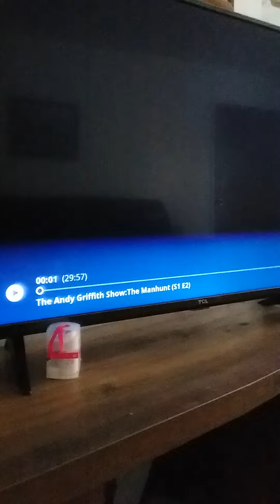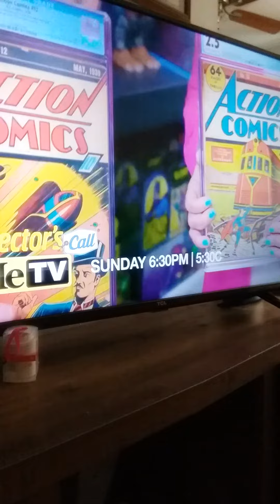mash ending credits vs Andy Griffith theme song mix on me t.v